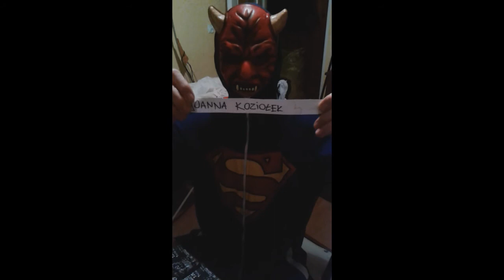More Core For People #03"Massacore" KONKURS